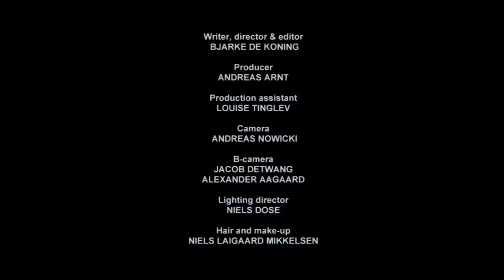RONNI GARNER FT. LINSE KESSLER - LIDT FOR BLOND (OFFICIAL VIDEO)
MUSIKVIDEO:
Writer, director & editor:
Bjarke de Koning